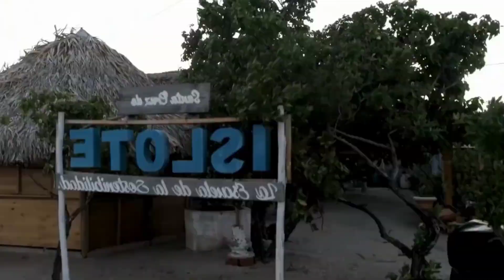Lugares Increíbles del Mundo: Descubre la Magia de Nuestro Planeta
Descripción: ¡Bienvenidos a un viaje épico por los lugares más increíbles del mundo! En este video, te llevaré a explorar los destinos más sorprendentes y cautivadores que existen en nuestro planeta. Desde majestuosas maravillas naturales hasta ciudades vibrantes llenas de historia y cultura, este recorrido visual te dejará sin aliento.

Admira la grandiosidad del Gran Cañón en Estados Unidos, sumérgete en las aguas cristalinas de las Maldivas, maravíllate con la imponente belleza de la Gran Barrera de Coral en Australia y déjate llevar por el encanto de la histórica ciudad de Kyoto en Japón. Estos son solo algunos ejemplos de los lugares que descubrirás en este video fascinante.

Prepárate para ser transportado a través de impresionantes imágenes en alta definición, acompañadas de datos interesantes y anécdotas que te harán apreciar aún más la diversidad y la belleza de nuestro mundo.

Si sueñas con aventuras inolvidables y quieres inspirarte para tu próxima escapada, este video es para ti. Únete a nuestra comunidad de viajeros apasionados y descubre la magia que se esconde en cada rincón de nuestro planeta.

Viajar, Comer y Vivir  es un canal de YouTube de viajes y guías de viaje en el que te contamos todos los secretos para que descubras mundo viajando. A través de nuestros vídeos podrás viajar a Europa. Además, te diremos cómo conseguir las mejores ofertas de viajes, los vuelos baratos y los mejores consejos para viajeros. En definitiva: ¡Todo lo que necesitas para convertirte en un verdadero viajero!